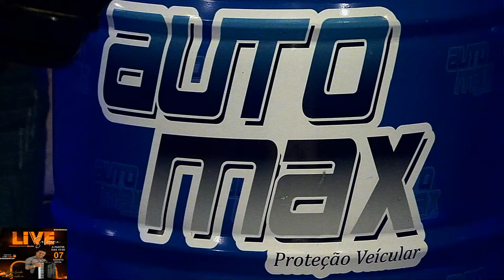LIVE SOLIDÁRIA - MANOELZINHO-DO-ACORDEON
MANELZINHO DO ACORDEON